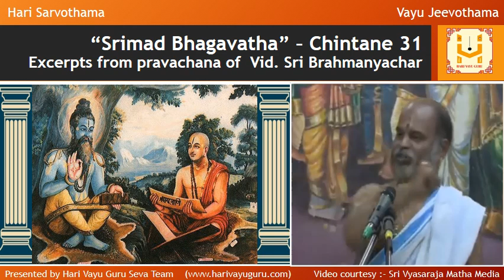“Srimad Bhagavatha” – Chintane 31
Excerpts from Pravachana of  Vid. Sri Brahmanyachar